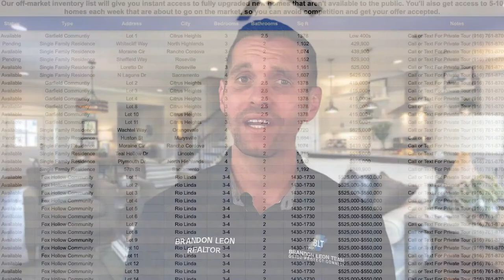Don't Miss Out! Homeowners Have Incredible Leverage When Selling Now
You may be thinking, "I don't want to move. I'm comfortable in my home." That's a valid feeling, but you also don't want to risk being priced out of the market or seeing your interest rates increase.

Homeownership is a big decision that shouldn't be taken lightly. Not only are you making a commitment to stay in one place for years on end, but you're also taking on the financial responsibility of a mortgage.

Selling your home now while there's still competition among buyers means you can get the best terms for your personal situation. You may even be able to sell your home for more than its current value!

Brandon Leon
Realtor® eXp Realty
CalBRE#: 01874260